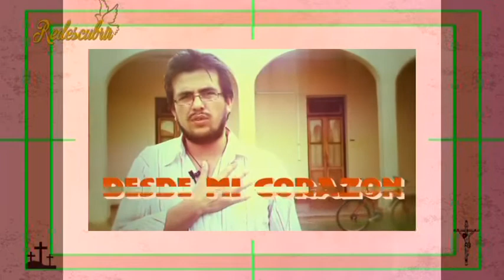Las escuelas de reiniciación cristiana. Redecubrir 2018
Queremos compartir con ustedes un camino de formación en la iniciación cristiana que se está realizando en nuestra Diócesis de Santa Rosa de Osos para que todos conozcamos más a la adorable persona de Jesús y poder amarlo y seguirlo desde el estilo de vida que cada uno lleva.